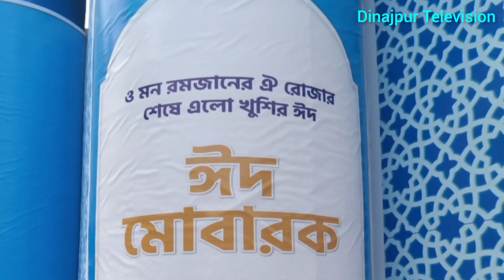পবিত্র ঈদুল ফিতর শনিবার। বলছেন আবহাওয়া অধিদপ্তর